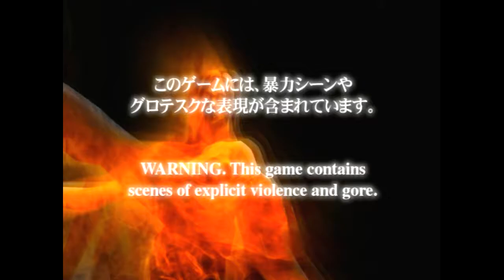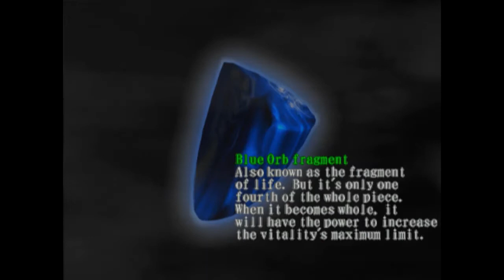Devil May Cry - 13 Things About Us Tag Video [2G1G]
Hey guys, how's everyone :D
We have been tagged by Doctors Gaming to tell you 13 things about us.